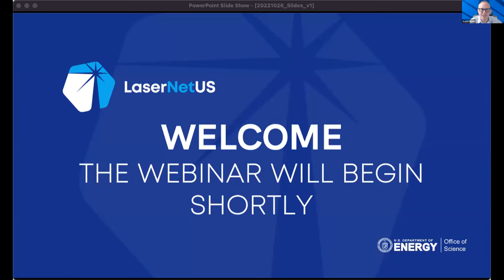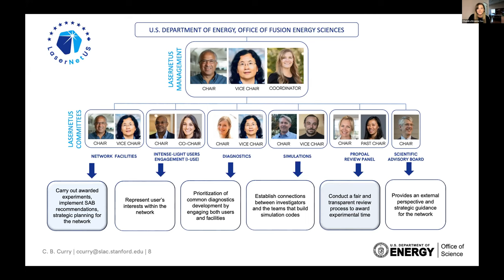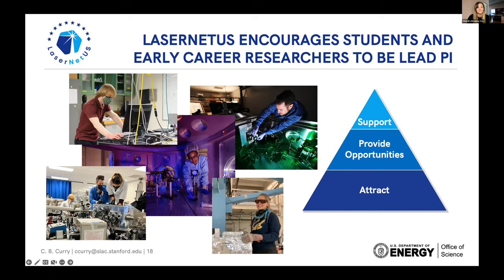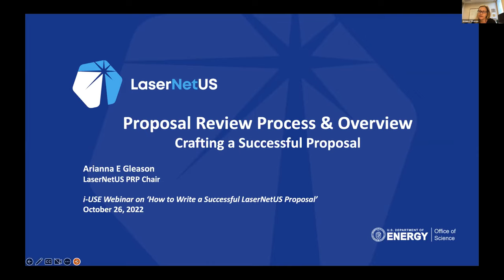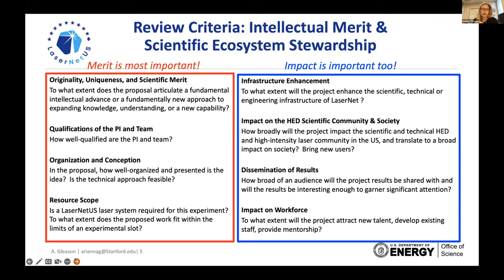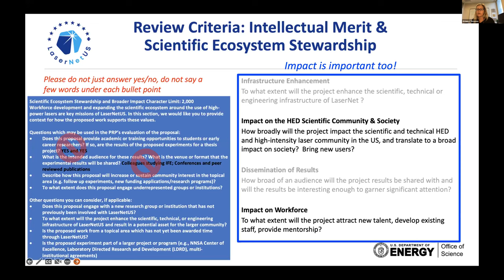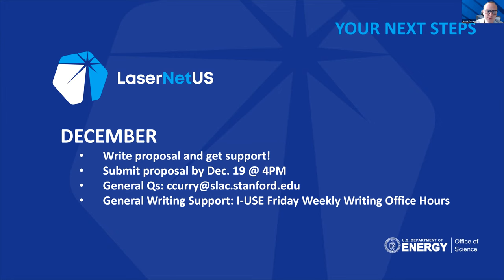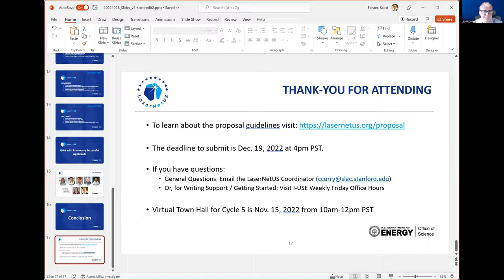2nd How to Write a Successful LaserNetUS Proposal - Oct. 26, 2022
LaserNetUS's Intense-light USers Engagement (i-USE) Committee presents the 2nd "How to Write a Successful LaserNetUS Proposal".

In this webinar, Dr. Arianna Gleason (Chair of the Proposal Review Panel) will present proposal best practices and evaluation criteria. This will be followed by an overview of writing resources and a moderated Q&A session with a panel of previously successful applicants